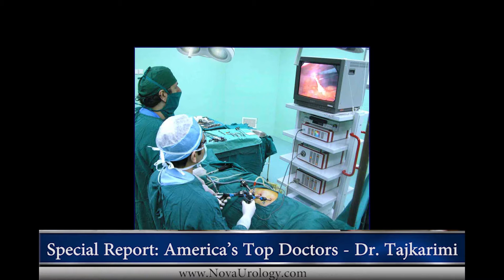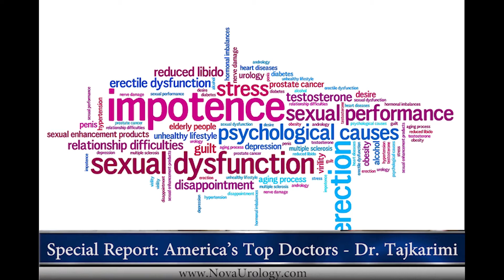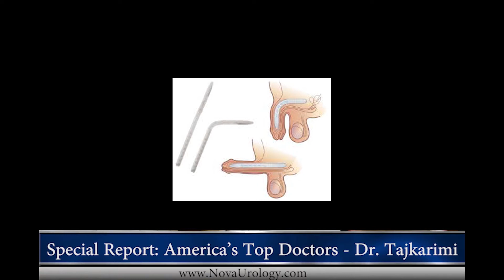Special Report - Dr. Kambiz Tajkarimi, Urologist, robotic surgeon, penile implant specialist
Dr. Kambiz Tajkarimi is interviewed by Northern Virginia Dragon TV station.  Discussing various topics on urology, robotic surgery, erectile dysfunction, penile implant surgery & more.